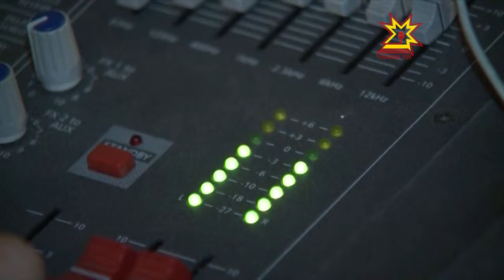«Ротация» проектăн пĕрремĕш турĕ иртрĕ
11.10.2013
Наци телерадиокомпанийĕ çĕнĕ проект пуçлать. «Ротаци» ятлăскер эстрада пирки ĕмĕтленекен çамрăксене пулăшĕ. Проекта хутшăнакансен сассисем çывăх вăхăтра уçма палăртнă тăван радио хумĕсем çинче янăрĕç.